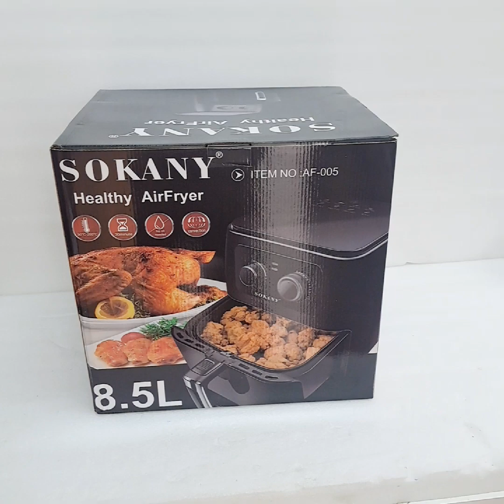Sokany SK005 Air Fryer 8.5lt. Φριτέζα Αέρος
Sokany SK005 Air Fryer 8.5lt. Φριτέζα Αέρος ‎@Έξυπνα και Χρήσιμα-Seven Stars electronics Ltd

Θα την βρείτε στο διαδικτυακό μας κατάστημα